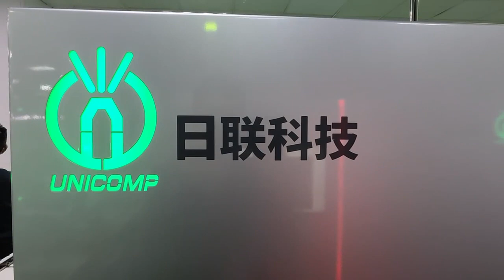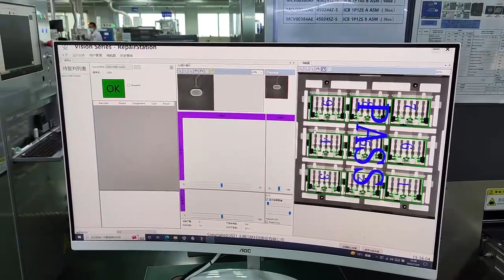3D CT FULL AUTOMATIC X-RAY MACHINE LX9200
UNICOMP is committed to developing advanced X-ray technology for world-class electronics-manufactured products, processes, and facilities.

2 sets more Unicomp inline 3D CT X-Ray machine LX9200 (2D/2.5D/3D all-in-one) servicing in worldwide famous automotive electronics manufacturing plant to be used for ensuring thorough quality checks and reliability of the electronic manufactured product.